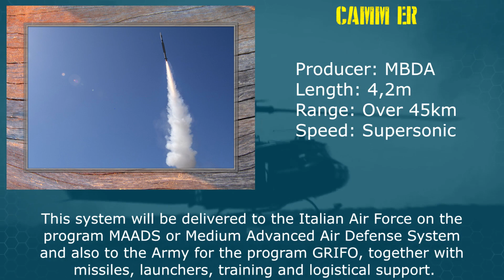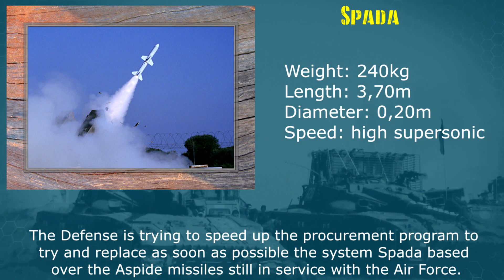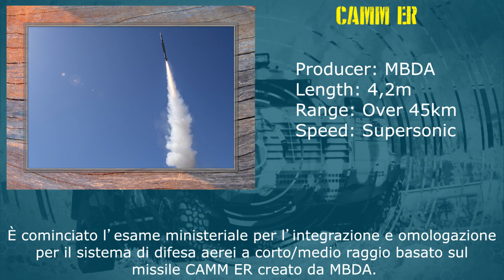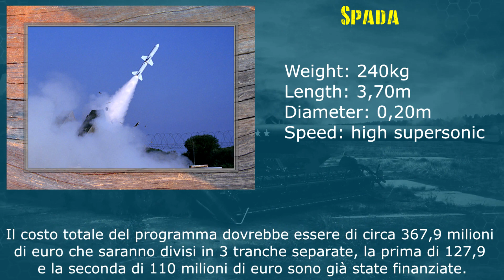CAMM-ER news for the Italian Air Force and Army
Hi everybody, today we talk about some news regarding the CAMM ER system for the Italian Air Force and Army.